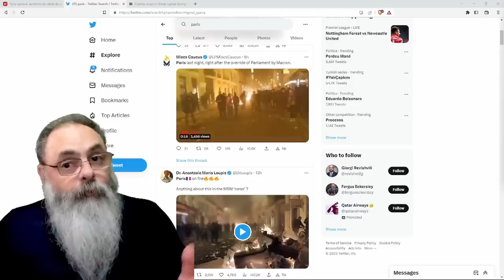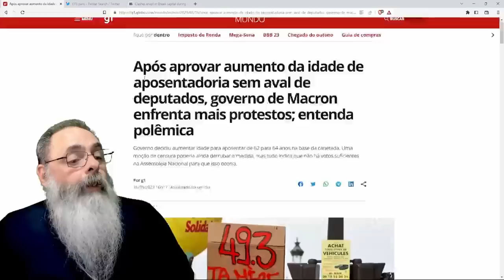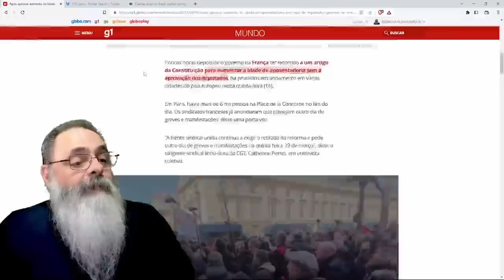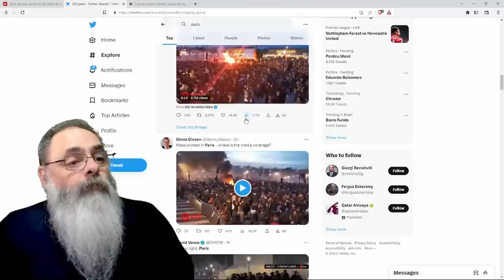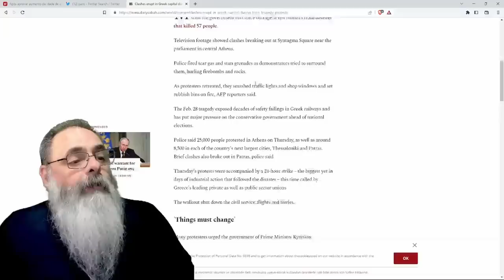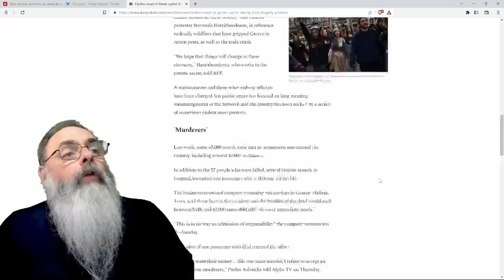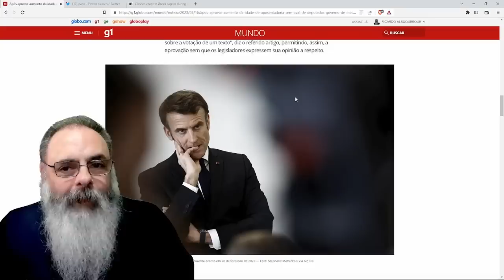MACRON enfrenta ENORMES PROTESTOS na FRANÇA após MUDAR APOSENTADORIA na CANETADA sem CONGRESSO